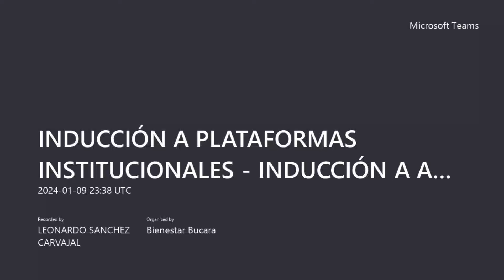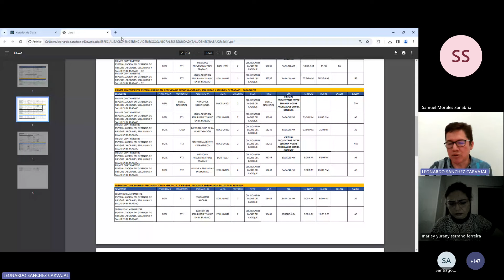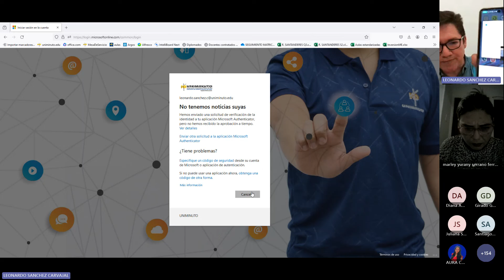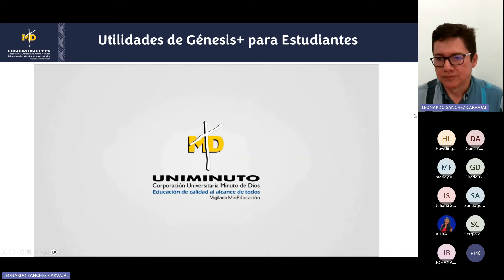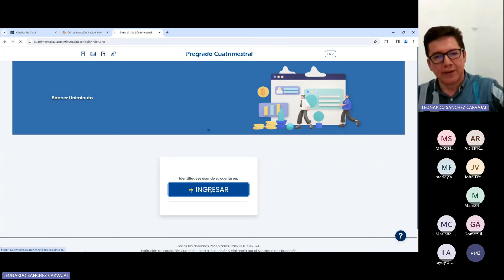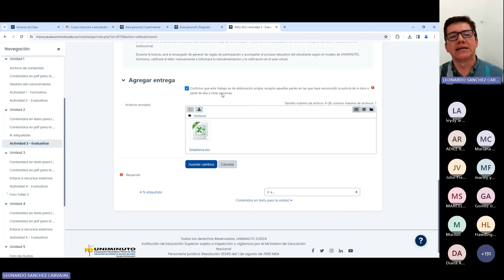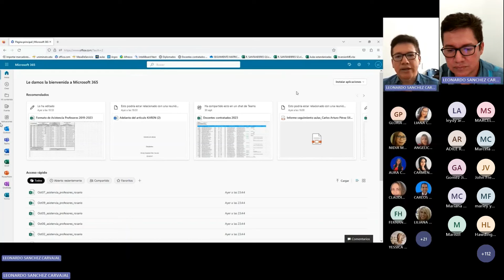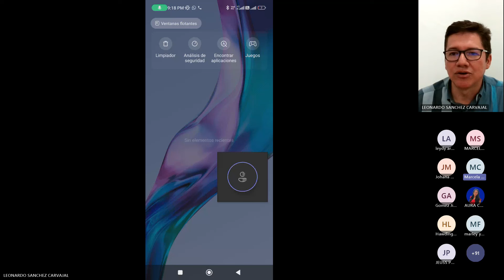Inducción a Plataformas Institucionales, Aulas Virtuales 2024 -1